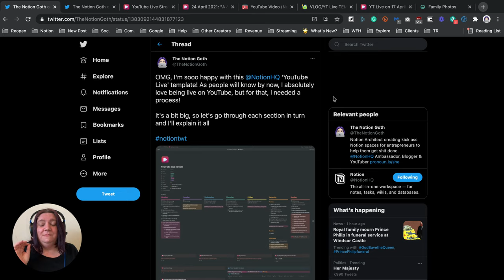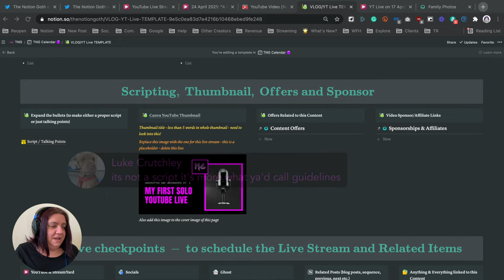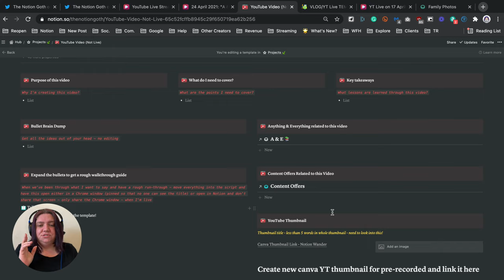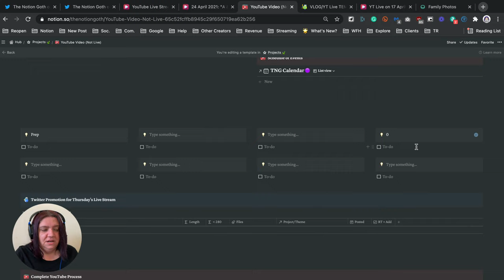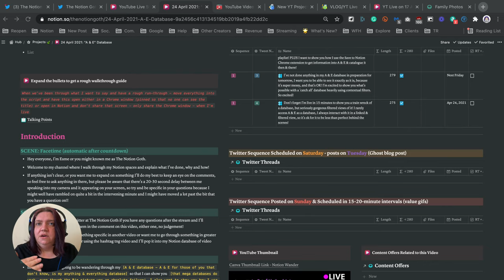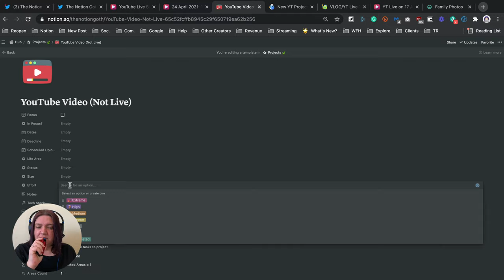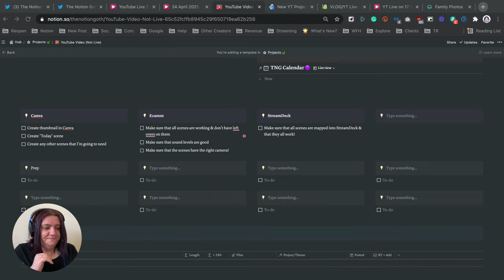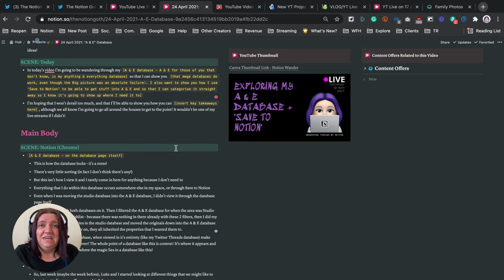Notion Live Build - Project Template for YouTube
I've been fiddling with templates inside my projects database for a long time, but this one is proving to be a little tricky!

I've got about 4 at the moment that all do similar things, so I thought I would go live and go through my process of merging them together!

UPDATE: Ok, so that didn't work! I spent 2 hours wandering through my Notion and getting really excited about my space and not ACTUALLY getting to the point! Check out the timestamps to see how much I derailed this time!

Feel free to grab me on Twitter and use tngvideo to request a video or to ask me to go through something in greater detail again. More than happy to go over anything I didn't explain properly! Likewise, check out to see what other people have requested!

Timestamps:
0:00:00 Stream Starting Soon
0:02:03 Hello you gorgeous people
0:06:05 Teeny Tweet about my YouTube Live process & wanderthroughmynotion on the tweet
0:14:10 VLOG template in Notion (if you want to know how to do the headings like I have, check out A Nerdy Notioneer's page )
0:32:40 Back to what we're actually supposed to be doing! Building out my YouTube pre-recorded template in Notion
0:42:58 How many properties I hide - that made Danny blow a fuse! (Edit - for reference - in my Daily Journal I'm now hiding 103 properties, not 147 (as I was previously - because I've deleted a few databases) and not 174 that I said on stream!
0:46:34 How many properties are too many?
0:56:28 Why I use callout blocks as headings - it's not just aesthetic (honest)
0:58:16 Twitter Threads database (gush fest) Grab it for free here
1:16:30 A & E Database + Save To Notion Chrome Extension
1:20:37 Integrating Marie Poulin's effort scale into my Notion Projects Marie's original video
1:25:00 Complete mistake - thinking that I'm still working on a live stream template!
1:28:13 Me working out that it's not a live stream and getting back on track!
1:47:08 Dance Party! (Yes I was dancing when I was creating these timestamps!)
1:49:25 Woolworth's Pick & Mix
1:56:52 Outro music